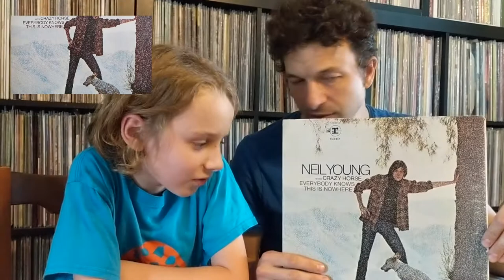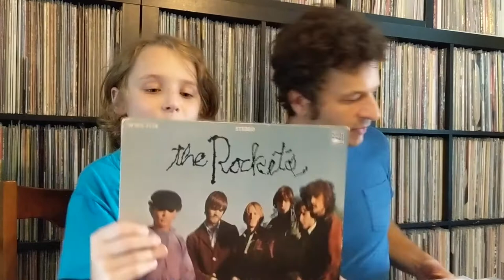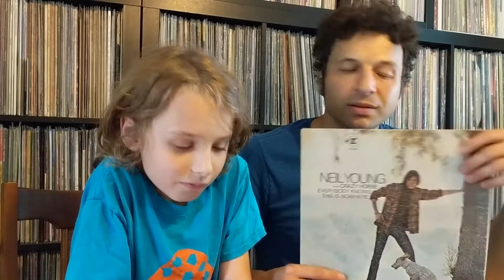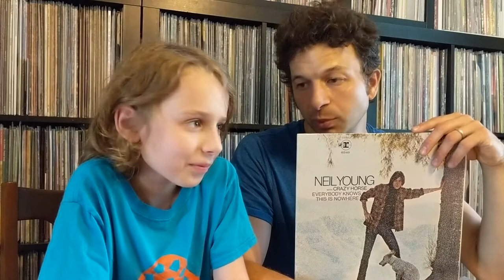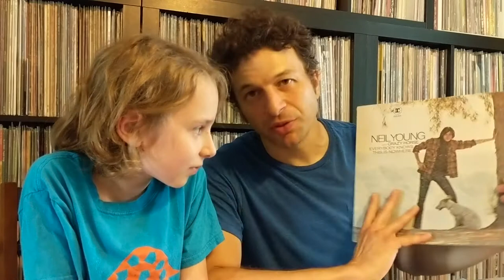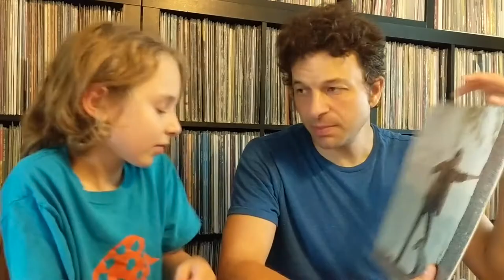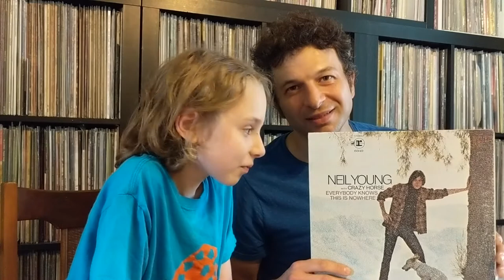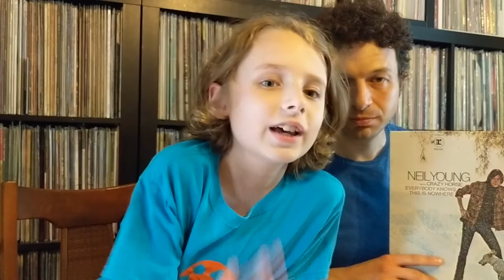Episode 2: Neil Young & Crazy Horse - Everybody Knows This Is Nowhere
This is Neil Young's second release, and his first album with Crazy Horse, the second Quarantine Hearts video.